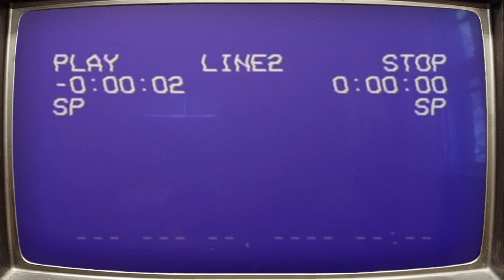KISS KISS BANG BANG (2005) w/ St. Bernardus' Christmas Ale | Beards & Brews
Tonight, we drink about KISS KISS BANG BANG (2005) w/ St. Bernardus' Christmas Ale.

Music by WONDERFUL JOURNEY TV - Relaxing Jazz | Instrumental Music for Christmas.